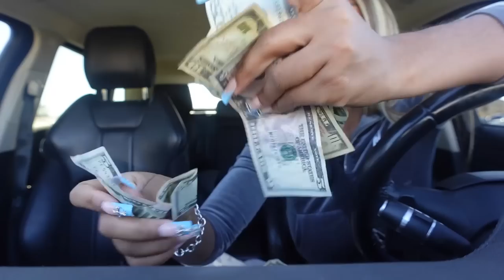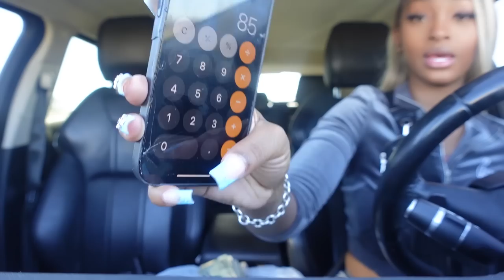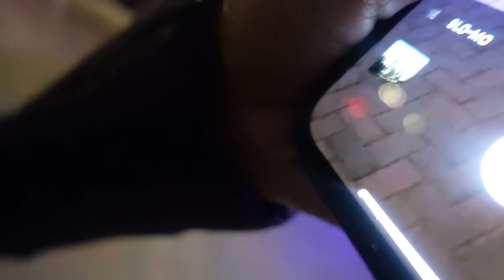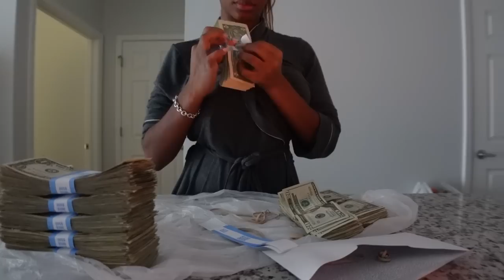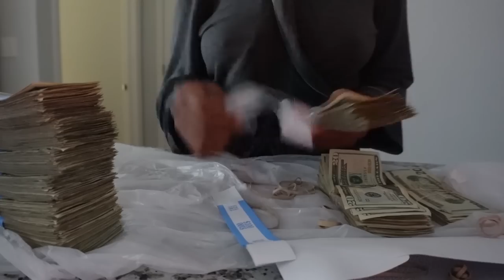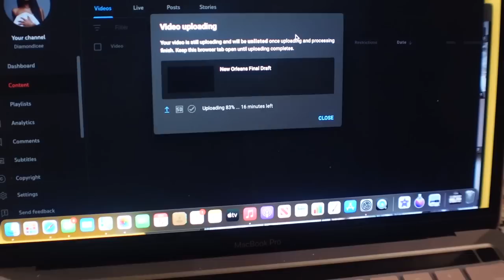VLOG: COME TO THE CLUB WITH ME + ENJOYING ALONE TIME + THIS IS WHY! + TIKTOK SEEN IT FIRST & MORE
Hey boos welcome back to another video, todays video is a weekend in my life traveling to the strip club, enjoying alone time, getting into TikTok plus more.

50shadesof_platinum
Thinkstacking

Diamondicee1